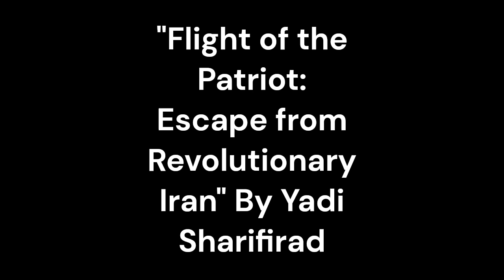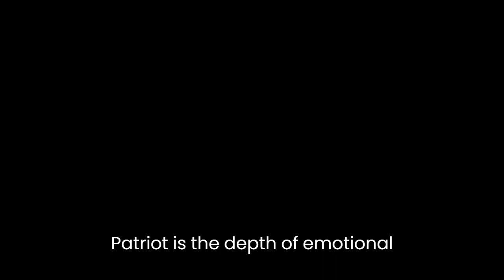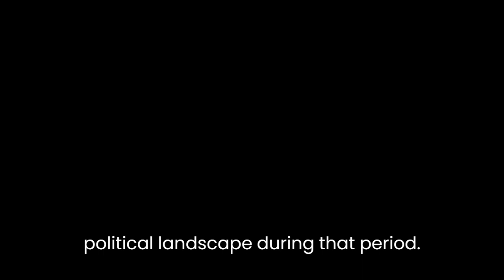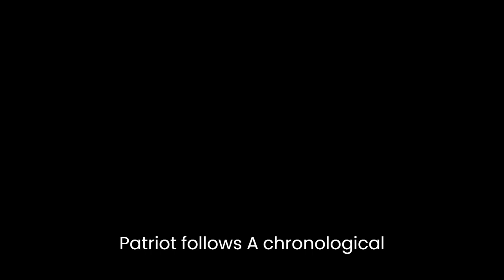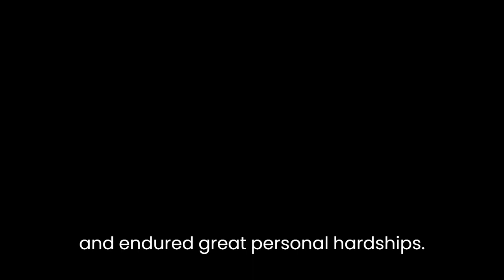"Flight of the Patriot: Escape from Revolutionary Iran" By Yadi Sharifirad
"Flight of the Patriot: Escape from Revolutionary Iran" by Yadi Sharifirad is a gripping memoir that offers a unique perspective on the tumultuous events of the Iranian Revolution and the subsequent rise of the Islamic Republic. The book presents a deeply personal account of the author's escape from Iran during a time of political upheaval and his journey towards freedom. Through a skillful combination of vivid storytelling and insightful reflections, Sharifirad provides readers with an intimate understanding of the challenges, sacrifices, and resilience required to navigate through a revolution.Sharifirad's narrative style is engrossing and evocative, drawing readers into the harrowing experiences he faced. The author masterfully describes the atmosphere of fear and uncertainty that permeated Iranian society during the revolution, capturing the tension and chaos with vivid detail. His descriptions of the violence and repression inflicted upon dissidents and ordinary citizens alike convey the pervasive sense of danger and desperation that compelled him to seek an escape.One of the notable strengths of "Flight of the Patriot" is the depth of emotional honesty displayed by the author. Sharifirad bares his innermost fears, doubts, and vulnerabilities, allowing readers to connect with his journey on a deeply human level. The conflicting emotions of hope and despair, loyalty and betrayal, are expertly conveyed, giving the memoir a poignant and authentic quality. The author's candid portrayal of his relationships with family, friends, and fellow revolutionaries further enhances the emotional resonance of the story.Moreover, the book offers valuable insights into the socio-political context of the Iranian Revolution and the birth of the Islamic Republic. Sharifirad provides historical background and analysis that help readers understand the underlying causes and motivations driving the revolutionaries. He explores the ideological divisions, power struggles, and the role of external influences, shedding light on the complex dynamics that shaped Iran's political landscape during that period. This contextual information adds depth and richness to the narrative, elevating it beyond a personal memoir to a valuable historical document.In terms of structure, "Flight of the Patriot" follows a chronological order, recounting the author's experiences from his early involvement in the revolution to his eventual escape from Iran. While this linear approach helps maintain coherence, there are moments when the narrative pace slows down, particularly during the author's reflections on political theories and philosophical musings. While these digressions offer intellectual depth, they may detract from the overall momentum of the story for some readers.Despite this minor drawback, Sharifirad's memoir succeeds in capturing the essence of a turbulent era in Iranian history. It serves as a testament to the indomitable spirit of those who fought for freedom and endured great personal hardships. "Flight of the Patriot" is not merely a tale of survival, but a testament to the power of hope, resilience, and the unwavering belief in the pursuit of liberty.In conclusion, "Flight of the Patriot: Escape from Revolutionary Iran" is a compelling memoir that provides an intimate and insightful account of the author's journey during the Iranian Revolution. Yadi Sharifirad's powerful storytelling and emotional honesty make this book a gripping read, while his historical analysis offers valuable context to understand the complexities of the revolution. Despite occasional slow pacing, the memoir remains a poignant tribute to the human spirit and the universal desire for freedom.